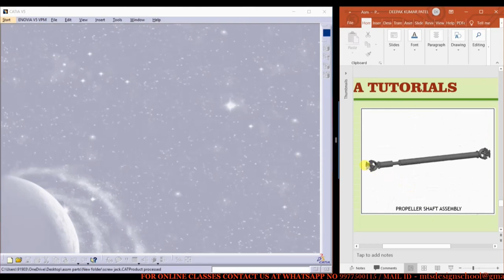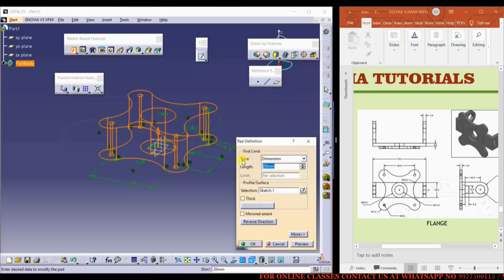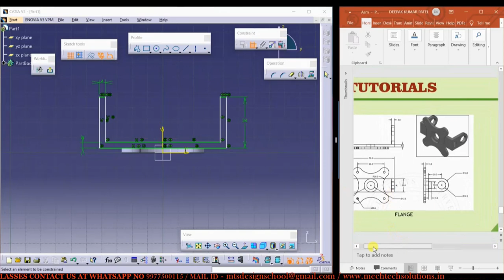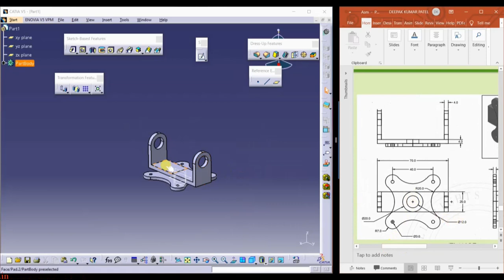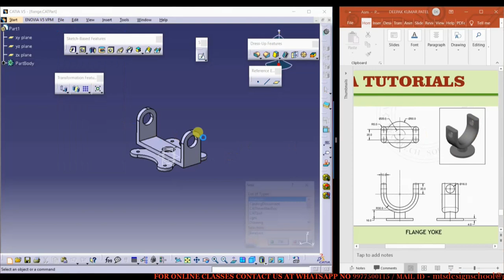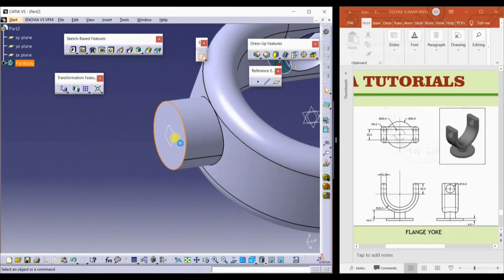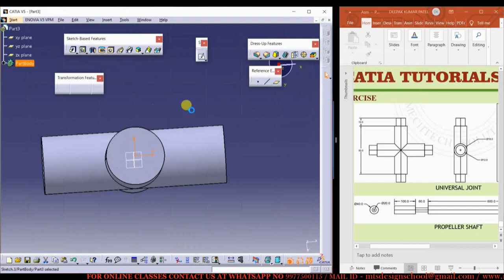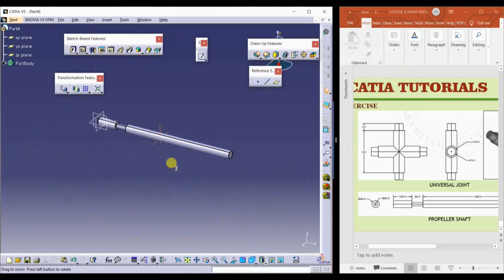CATIA TUTORIALS (ASSEMBLY) LESSON 6 (SCREW JACK ASSEMBLY PART MODELLING PART-2)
SCREW JACK ASSEMBLY PART MODELLING PART-2

Download our drawing books from following links
1. 2D DRAWING BOOK COMMON FOR ALL BRANCHES

2. 2D DRAWING BOOK FOR CIVIL ENGINEERS, ARCHITECHS, AND INTERIOR DESIGNER

3. 2D DRAWING BOOK FOR MECHANICAL ENGINEERS

4. 3D MODELLING BOOK